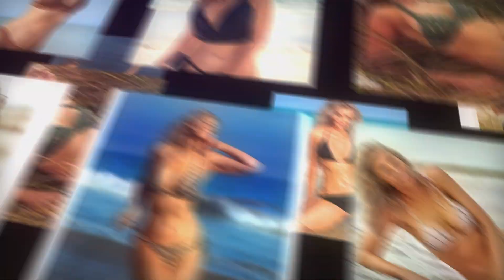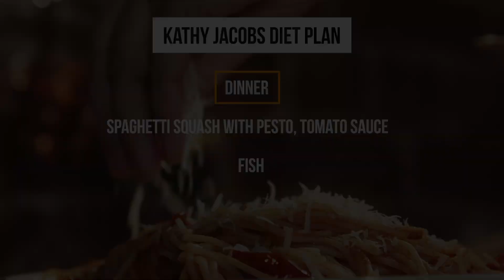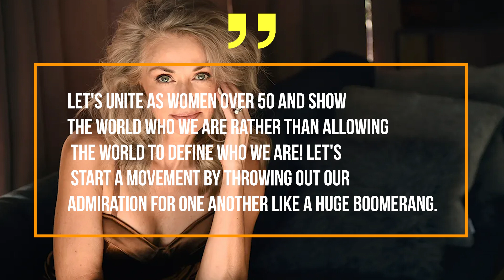Kathy Jacobs (59 years old) Model Reveals: This Keeps Me Looking Young | Best Aging Tips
Kathy Jacobs, 59 years old model reveals her secrets to look younger, stay fit and stop aging.

Meet 59-year old Sports Illustrated model Kathy Jacobs. Kathy who started her swimsuit modeling career clearly defies the laws of aging. In today’s video Kathy will share all her secrets to maintain a youthful look and staying in shape. This gorgeous model shares her full workout routine, healthy diet plan and her mindset tips that help her to stay consistent.

All health and longevity secrets discussed in the video can easily be applied at the comfort of your own home. So you can stay beautiful and conquer aging.